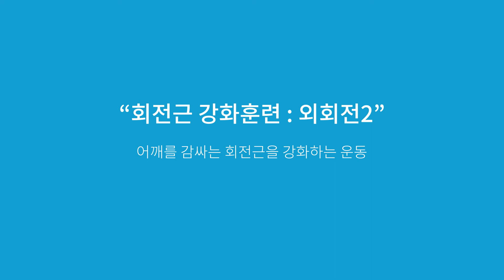재활 운동의 화룡점정! 회전근 강화 운동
어깨 질환은 재활운동이 가장 중요하다고 해요!
4가지 어깨 코어 근육을 튼튼하게 하는 운동을 따라 해보아요!

어깨 손상은 주로 손으로 바닥을 짚으면서 넘어지거나,
세게 공을 던질 때 발생하기 쉽습니다.
또는 나이가 있고, 뻣뻣한 환자들에게 자주 나타납니다.
특히 굽은 등을 지니며, 운동을 자주 안 하는 사람들에게 나타난다는 점~

회전근 강화 훈련으로! 건강한 자세를 갖추어보아요!

준비물 : 밴드

-9분 운동 따라 하기-
00:00​ - 회전근 강화훈련 : 외회전1
02:49 - 회전근 강화훈련 : 내회전
06:09​ - 회전근 강화훈련 : 외회전2